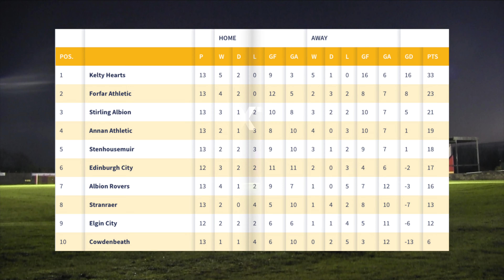Albion Rovers Vs Stirling Albion Highlights 13/11/21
Stirling travel to Coatbrdige to take on Albion Rovers. Matchday 13 Cinch League 2 Season 2021/2022